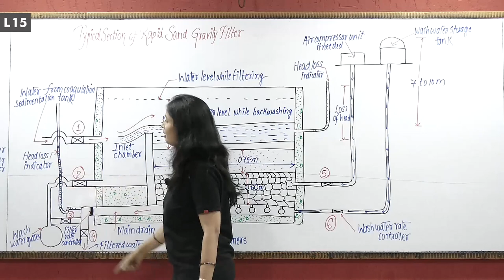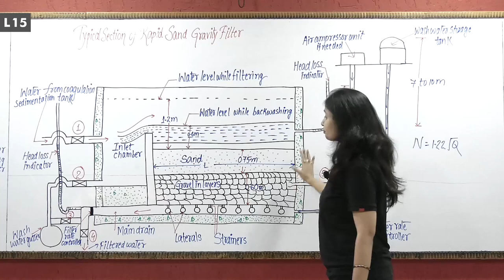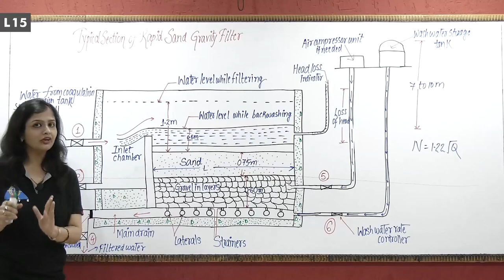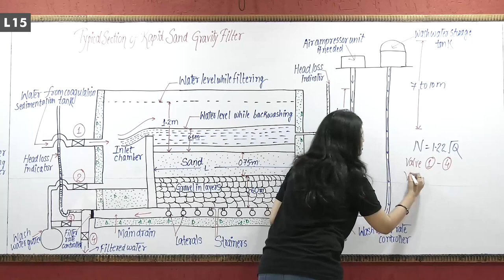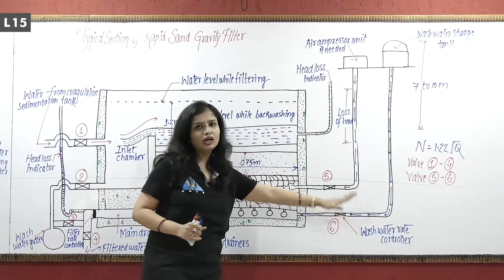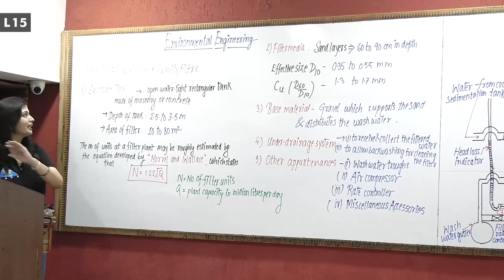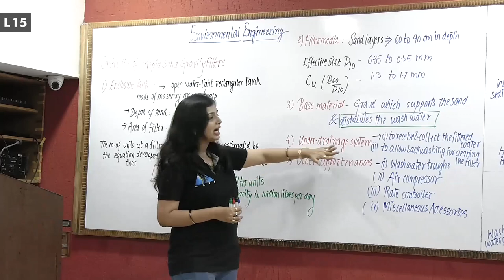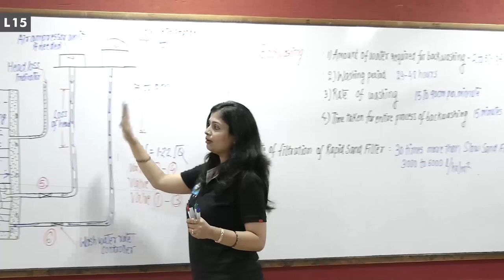Rapid Sand Gravity Filter | Lecture 17 | Environmental Engineering